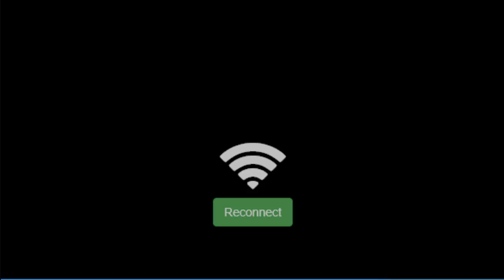MAGIC RUSH - AURAI's SKIN, LOTUS VOADORA E PISOS 28, 29 e 30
Apesar dos problemas técnicos conseguimos ao menos trazer as informações.

ou
Picpay: @Dom.Leon